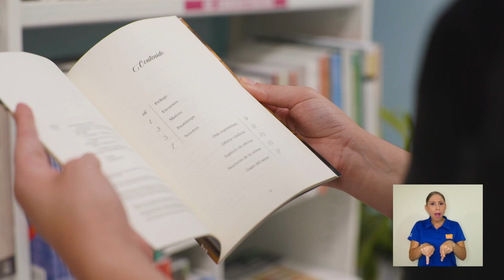Desde la Editorial: "La baraja de Eros"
A continuación le presentamos la recomendación literaria para esta semana.